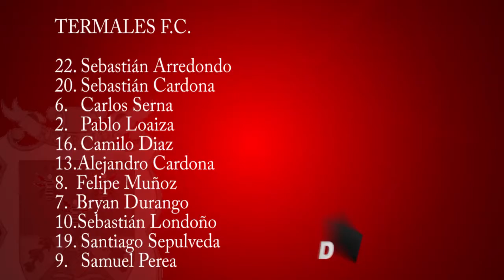Deporteando Televisión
TermalesF.C. de Santa Rosa de Cabal se impuso 3 a 1 sobre Rivelino Buenos Autos por el grupo E de la Copa Ciudad Pereira 2016, la jornada se cumplió en el estadio Alberto Mora Mora.